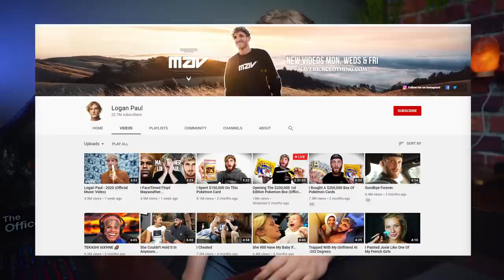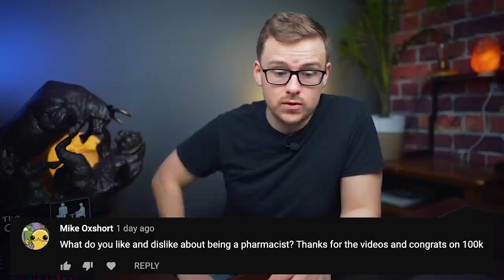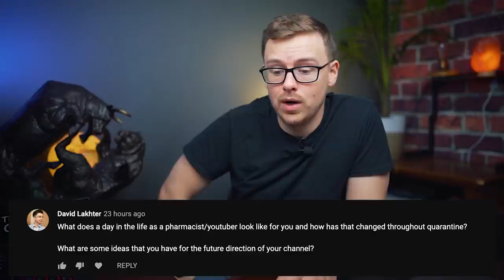100k subs QnA + New Studio Sneak Peek + Happy New Year!